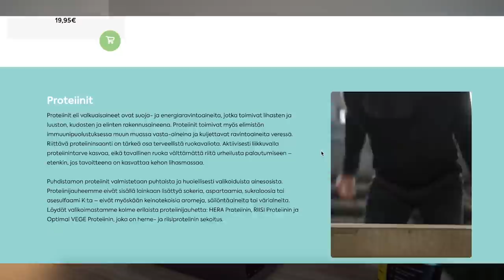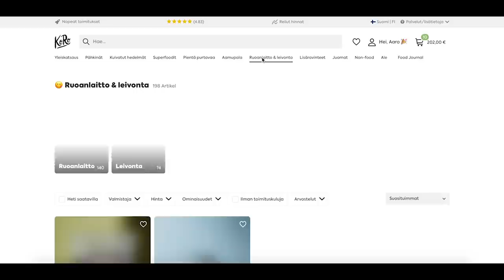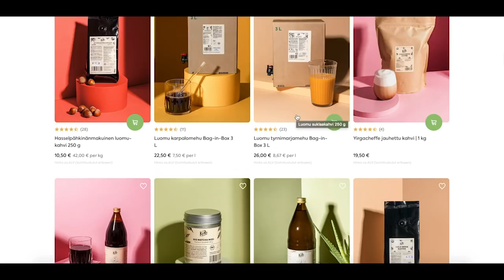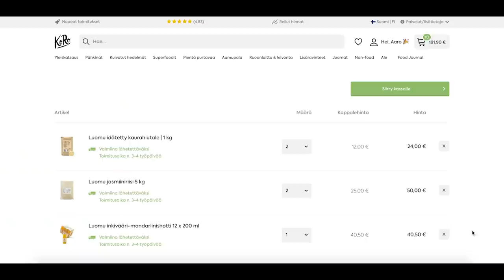Tie: Vastoinkäymiset ja niiden voittaminen | Tuomas Malinen (2. jakso)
"Vaikeuksien kautta eteenpäin – uskalla epäonnistua ja nousta.”

JAKSON TIEDOT

Tuomas Malinen on GnS Economicsin toimitusjohtaja ja pääekonomisti. Hän on myös Helsingin yliopiston taloustieteen dosentti. Tuomas valmistui kauppatieteiden maisteriksi Oulun yliopistosta ja väitteli valtiotieteiden tohtoriksi Helsingin yliopistosta pääaineenaan kansantaloustiede, minkä lisäksi hän on opiskellut taloustiedettä myös New Yorkin yliopistossa. Tuomas on erikoistunut talouskasvun, suhdanteiden, keskuspankkien sekä talouskriisien tutkimukseen. Häntä haastatellaan toistuvasti sekä kotimaisessa että kansainvälisessä talousmediassa, ja hän on toiminut myös asiantuntijana eduskunnan eri valiokunnissa.

0:00 Intro
2:30 Vuosi 2021: Pohja oli vasta tulossa
7:00 Uusi tuote joka pelasti konkurssilta
11:40 Suurien kysymyksien kysyminen
18:45 Inhimillisyys ja julkikuva
21:30 Oma minäkuva
30:00 Pakkoajatushäiriö
35:30 Miten saada ongelma hallintaan?
38:30 Meditaatio: ajatukset ja tunteet
46:00 Terapia
49:30 Elämä yleisesti synkkyyden jälkeen
56:25 Maailman historian käännekohta
1:00:50 Outro

Tuomaksen kirjasuositus:
Money Changes Everything – William N. Goetzmann: * (Amazon)

SOCIALS

Saavutus Podcast keskittyy elämän tärkeimpiin osa-alueisiin ja kokonaisvaltaiseen itsensä kehittämiseen. Jaksot tarjoavat kuuntelijalle työkaluja, taktiikoita ja tapoja joita hyödyntää omassa elämässä. Aaro Huttunen on intohimoinen oppija, joka rakastaa elämän optimointia ja rajojen etsimistä.